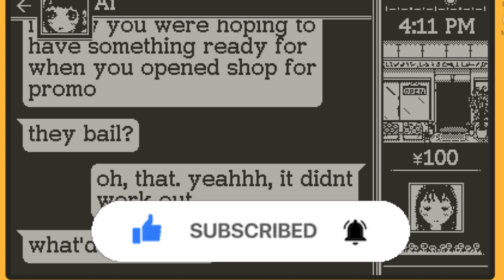Bloom review | This game is beautiful! | Playdate console gameplay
I played Bloom! The best simulator game 2022!